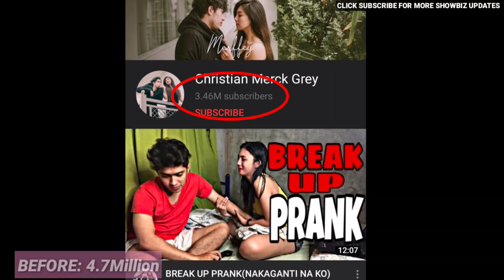CAFFEY (MAKAGANDA) napilit si MAKAGWAPO na kunin ang PAGMAMAY-ARI NITO! ANG YAMAN NAMAN PALA SOBRA 😱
Caffey Namindang update *

Legit and Full trusted 💯

Out of Country is available to order! Bulk orders are accepted ..